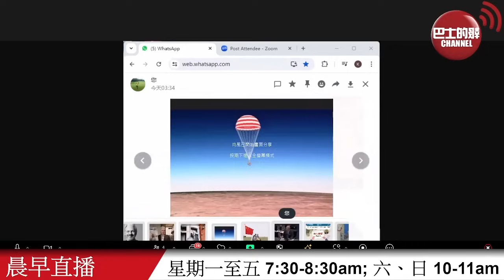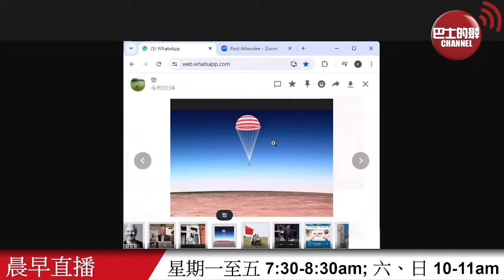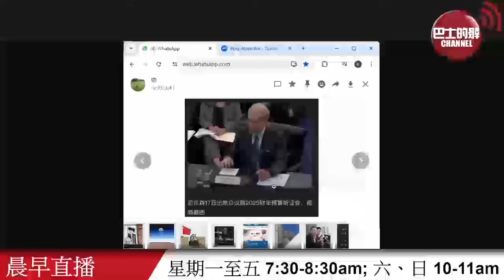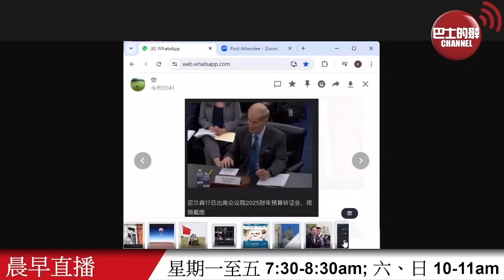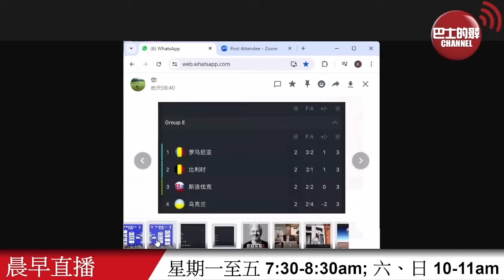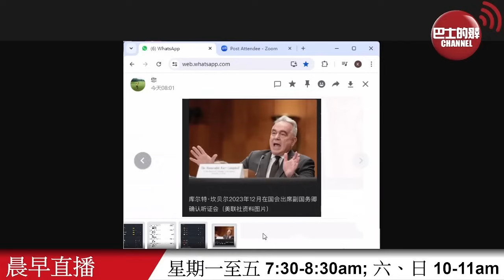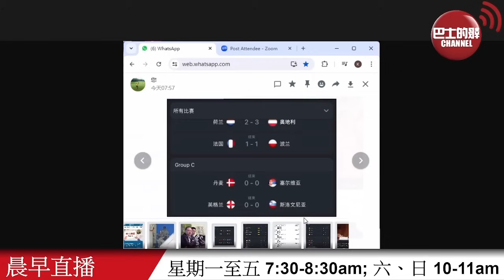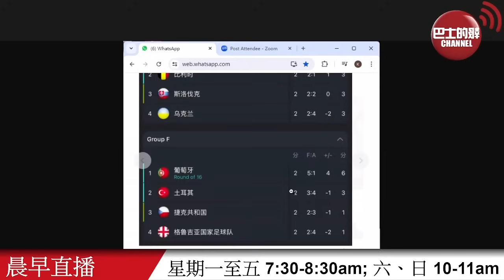【晨早直播】嫦娥六號成功帶回月球背面泥土，內媒: NASA局長又炒作「中美太空競賽」。美國想印度留學生讀理工科，想中國留學生讀文科。24年6月26日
6月26日【晨早直播】主持:  尚風、Antony